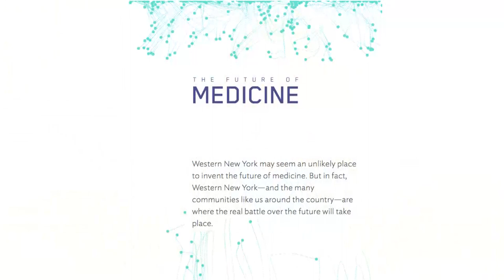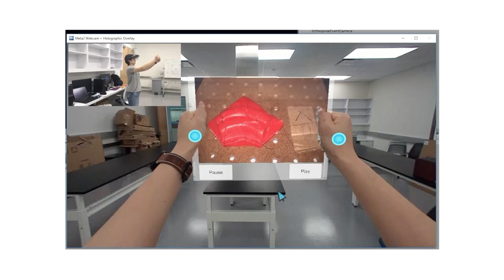Journey Into the Future of Medicine Event at UB Medical School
In fall 2018, the Jacobs Institute (JI) hosted medical innovators from around the Buffalo Niagara Medical Campus to highlight how they are building the future of medicine in WNY. The event was meant to inform and inspire the first and second-year University at Buffalo Jacobs School of Medicine and Biomedical Sciences students.